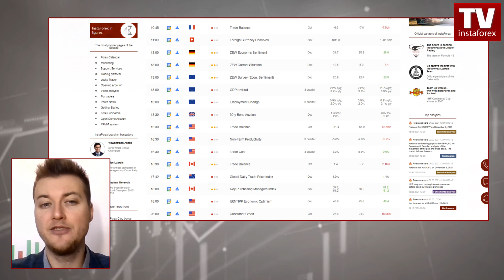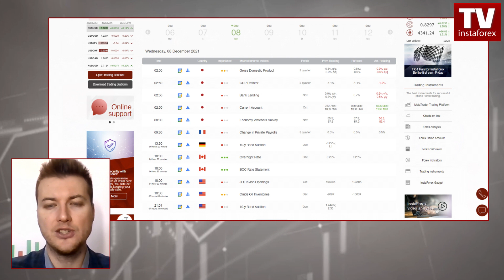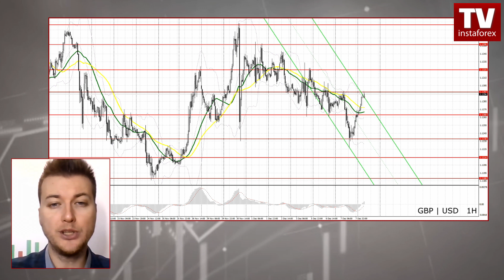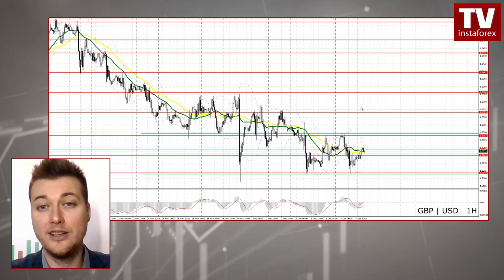EUR/USD, GBP/USD Forecast for December 8, 2021. Euro and sterling pare losses.